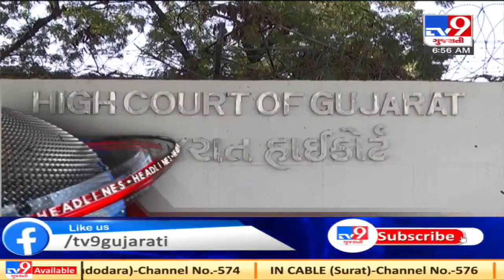TV9 Headlines @ 7 AM: 23/10/2020 | TV9News